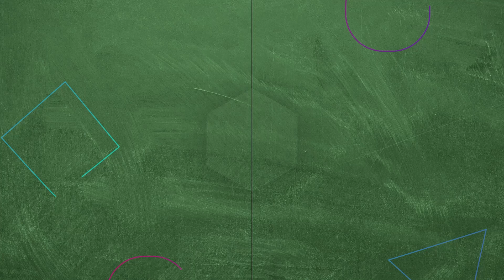Afet Hoca'dan Aşçılık Eğitimi | Hayat Bilgisi 65. Bölüm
Ürperi Afet'ten yemek yapmayı öğreniyor. MASTERCHEF
 AFET HOCA

KÜNYE
YAPIM: SÜREÇ FİLM
YAPIMCI: ALİ GÜNDOĞDU
YÖNETMEN: TARKAN KARLIDAĞ
SENARYO: GANİ MÜJDE